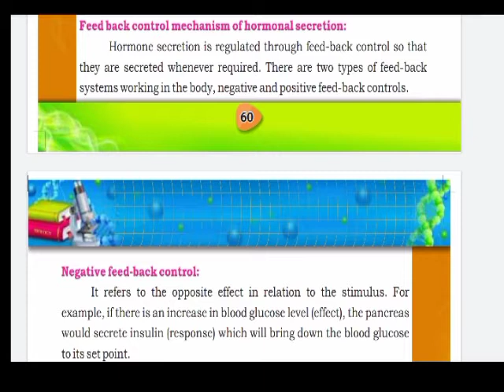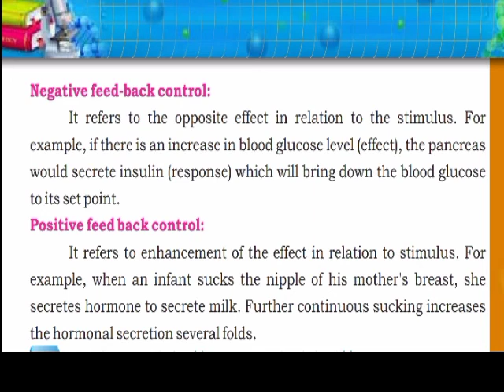Feedback control of hormanal secretion| Biology class 10 chapter 3| Class 10 new biology book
biologyclass10chapter3sindh board
bioclass10chapter 3

biology class 10 chapter 3 biology
class 10 chapter 3 full explanation
class 10 biology chapter 3 coordination
coordination 10th class